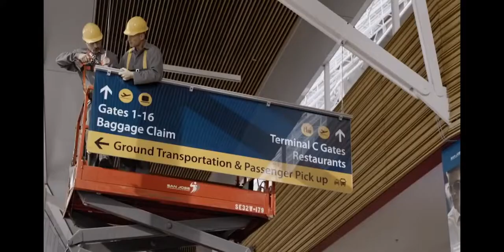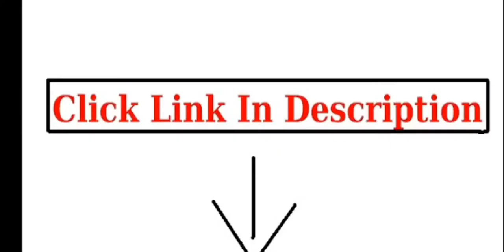THE GOOD DOCTOR SEASON 1 EPISODE 1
radiology lectures
navigating radiology
Sonography kaise hoti hai
week 12 pregnancy
1 mahina pregnancy
10 week pregnancy ultrasound
10 weeks pregnant ultrasound
123 pregnant
3 month scan in pregnancy
5 weeks pregnant ultrasound
9 month pregnancy ultrasound
abdomen exam
baby ultrasound
breast expansion
7g brindavan colony press meet
ambani son
baby heartbeat in pregnancy in tamil
elbow pain relief exercises
guppedantha manasu serial today e...
ias interview
main rang sharbaton ka
odela railway station full movie in t..
oru happy family
teeth cleaning
youtube shorts
şampiyonlar ligi maç özetleri
THE GO0D DOCTOR SEA..
THE GOOD DOCTOR SEA...
► Le miracle de la vie (si..
transvaginal ultrasound
tube pregnancy symptoms
ultrasound abdomen
ultrasound kaise karte hain
ultrasound ki report kaise dekhte ha...
ultrasound scan
ultrasound se jane ladka ya ladki
ultrasound tech
ultrasound video
usg abdomen and pelvis
usg early pregnancy scan
vaginal examination
renal cyst in kidney
signs of pregnancy
sonographic tendencies
sonography
sonography in pregnancy
sonologist course
spotting pregnancy symptoms
symptoms of pregnancy
transvaginal ultrasound
tube pregnancy symptoms
ultrasound abdomen
pregnancy scan
pregnancy scanning
pregnancy tablet
pregnancy tests
pregnant aurat
pregnant confirm
pregnant kaise
pregnant kaise check karen
radiology lectures
radiology tech
signs of pregnancy
pregnancy check kaise karen
pregnancy check karna
pregnancy check karne ke liye
pregnancy ka aathvan mahina
pregnancy kaise check karen
pregnancy kaise hoti hai
pregnancy kaise test ki jaati hai
pregnancy ke bare mein bataiye
pregnancy ke dauran
pregnancy ke karan
pregnancy kya hota hai
pregnancy scan
hernia examination
hernia ke lakshan
ladka hai ya ladki ultrasound meink.
mamdouh mahfouz
navigating radiology
nt scan in 3 months pregnant
obstetrics ultrasound scan
online pregnancy test kaise karen
pancreas ultrasound
pregnancy
pregnancy check karna
baby ultrasound
breast expansion
cyst
doppler scan during pregnancy
edd date of pregnancy
epidermoid cyst
epididymal cyst
first pregnancy scan
first ultrasound pregnancy
hernia examination
week 12 pregnancy
1 mahina pregnancy
10 week pregnancy ultrasound
10 weeks pregnant ultrasound
123 pregnant
3 month scan in pregnancy
5 weeks pregnant ultrasound
9 month pregnancy ultrasound
abdomen exanm
baby ultrasound
breast expansion
anomaly scan
doppler effect
early pregnancy
ectopic pregnancy signs & sympto...
epidermal cyst
imaging study
liver sonography
pregnancy ke lakshan
pregnancy me ultrasound kaise hot...
pregnancy mein
pregnancy report
pregnancy symptoms
radiologist course details
early pregnancy symptoms
pregnancy test
ultrasound report boy or girl
radiologist
online pregnancy kaise check kare
ultrasound
8 weekS pregnant ultrasound
abdominal examination
anomaly scan
doppler effect
sonography report
sonologist course
strong girl nam soon
Survivor series 2022
teeth cleaning
the eagle is coming
ultrasound technician
winter baby dress
youtube first short video
youtube shorts
OCMaH
radiology
rajnikant hindi dubbed movies
real babies
sad status
skaya siberian
sonographic tendencies
sonography report
sonologist course
Survivor series 2022
teeth cleaning
sonography report kaise dekhe
anomaly scan
ultrasound report
parotid gland anatomy
ultrasound
cyst
7g brindavan colony press meet
abscess
ambani son
bonamur tiktok
chia seeds
Islamic Video Kaise Bnaye How to make islamic videos

radiology video, radiology books, radiology bookd, radiology online radiology tech programs, bsc radiology online classes
radiopedia
radiopaedia
radprimer
statdx
‎@Mamdouh Mahfouz
‎@Indian Radiologist
‎@MRI Online
‎@Radiology Video - radiology made esay
‎@Radiology Channel
‎@Dr.Ismail Sayed Ismail
‎@Radiology Channel
‎@Educational Radiology Channel ERC
‎@Dr. Ahmed D. Abdulwahab
‎@RadioGyan - Radiology Made Easy!
‎@Navigating Radiology
‎@Radiology Assistant
the good doctor
@ tahira khan radiology